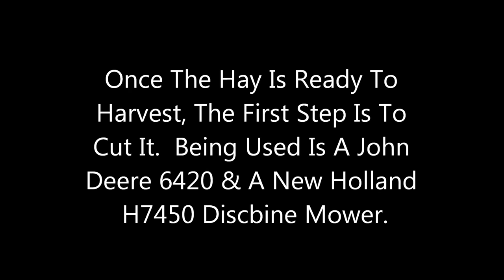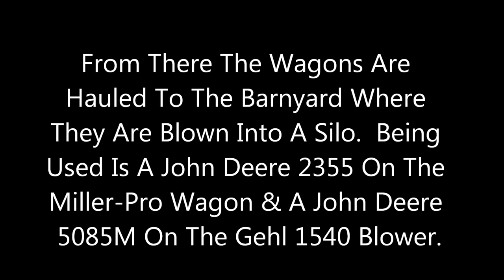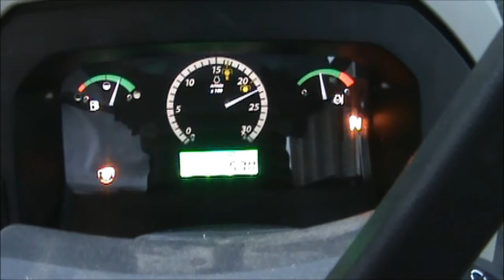Harvesting Hay By Chopping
Here's the main steps of how we harvest hay by chopping on our farm!  Many farmers use many different methods to harvest hay for their animals, but here is how we chop it for haylage.  We also bale quite a bit of hay as well, and you can see that (as well as individual clips of this video's steps) on our other videos.

Malachi 4:2